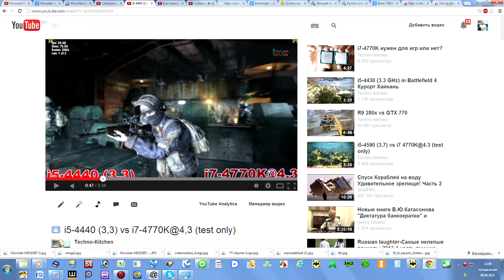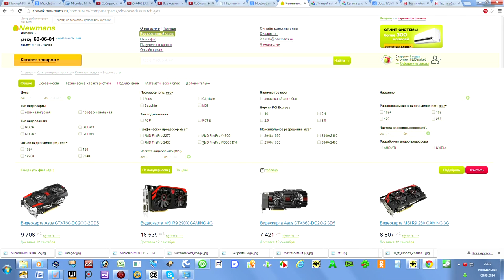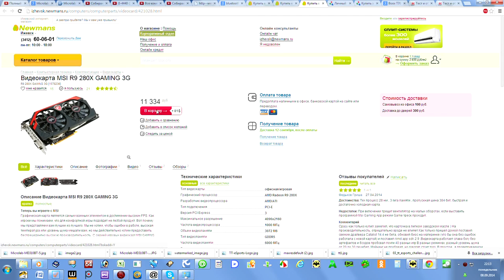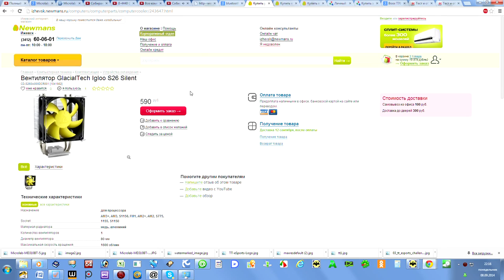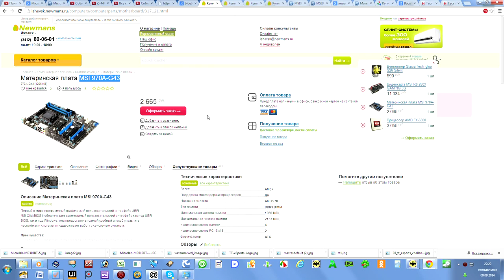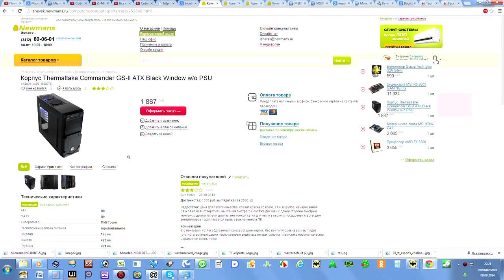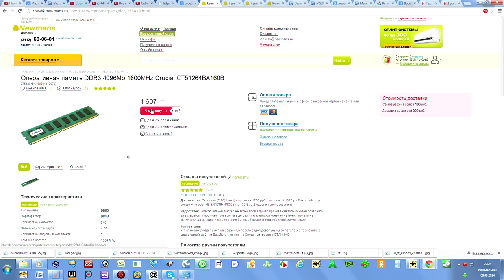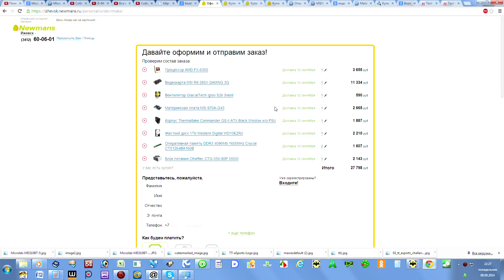Собираем недорогой игровой компьтер в Ижевске